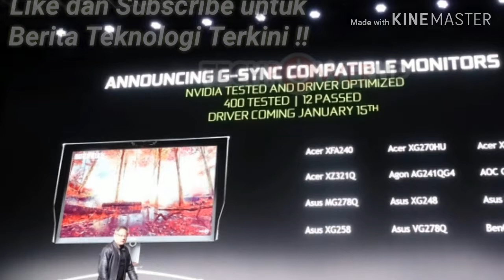Nvidia Mengumumkan Support Terhadap Teknologi Freesync , Tech NewsBreak...!!!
Pada saat presentasi di acara CES 2019, CEO NVIDIA mengumumkan support terhadap teknologi FreeSync yang selama ini menjadi andalan AMD...